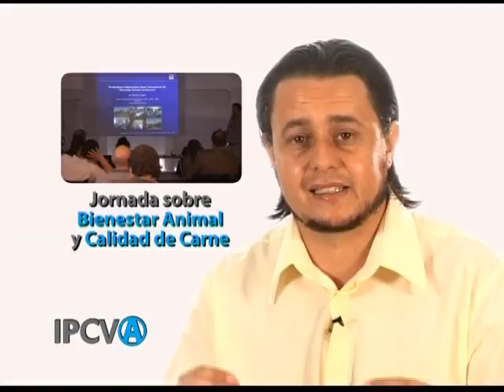Noticias de la Carne 3 BL03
Noticias de la Carne IPCVA Programa 3 Bloque 3